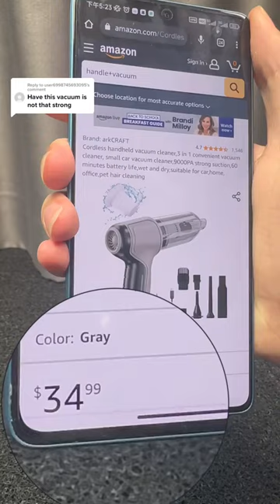this is the cheap similar vacuum you buy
this is the cheap similar vacuum you buy and it really sucks! Our bra